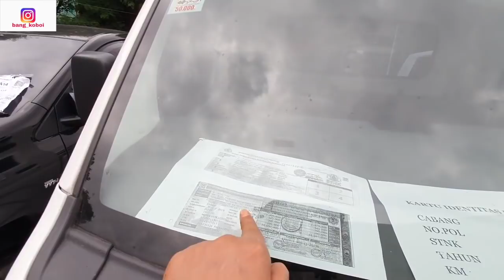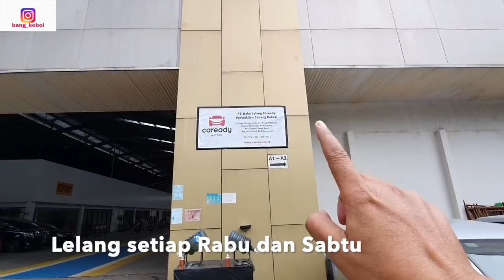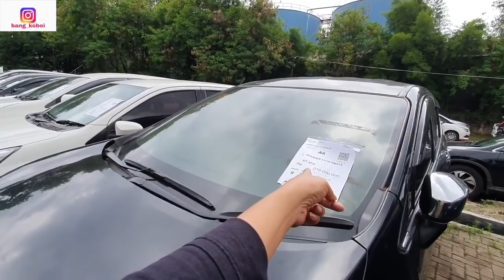Mobil Murah Calya Agya Avanza Alphard ELF Delica Dll Caready | bangkoboi.com